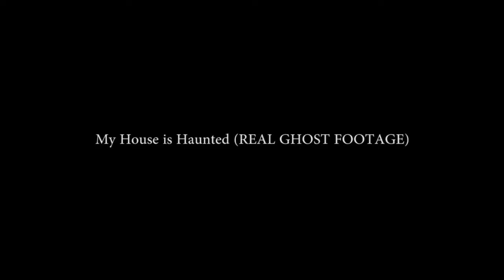Paranormal Activity - Rekaman Penangkapan Hantu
Kita sebagai makhluk paling sempurna yang Tuhan ciptakan didunia ini dan hidup berdampingan dengan makhluk-Nya yang kasat mata. Kita perlu meyakini itu dan jangan takut. Karna kita adalah makhluk yang paling sempurna diantara makhluk-Nya yang lain. Kita wajib mensyukuri itu.

Lihat kumpulan video kami lainnya yang sudah kami rangkum dalam beberapa playlist yang sudah kami buat :

Video ini saya dapat dari video youtube berlisensi creative commons. Apa itu creative commons ?

Creative Commons#
Lisensi Creative Commons menyediakan cara standar bagi kreator konten untuk memberikan izin kepada orang lain agar dapat menggunakan karyanya.

Creative Commons di YouTube#
Kemampuan untuk menandai video yang diupload dengan lisensi Creative Commons tersedia bagi semua pengguna.
Lisensi standar YouTube merupakan setelan default bagi semua upload. Untuk meninjau persyaratan lisensi YouTube standar, baca Persyaratan Layanan kami.
Karena lisensi Creative Commons untuk konten asli, Anda tidak dapat menandai video dengan lisensi Creative Commons jika ada klaim Content ID untuk video tersebut.
Dengan menandai video asli Anda dengan lisensi Ceative Commons, Anda memberikan hak kepada seluruh komunitas YouTube untuk menggunakan kembali atau mengedit video tersebut.

Video ini berlisensi CC, silahkan yang mau ambil dan upload ulang.

Apabila agan dan sista merasa memiliki video yang kami upload dan merasa kami rugikan, silahkan hubungi kami.